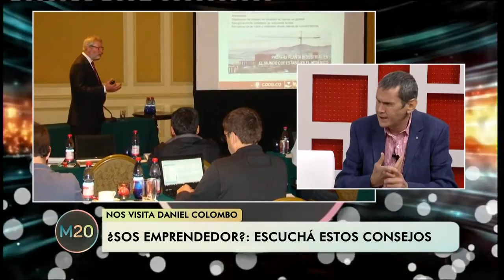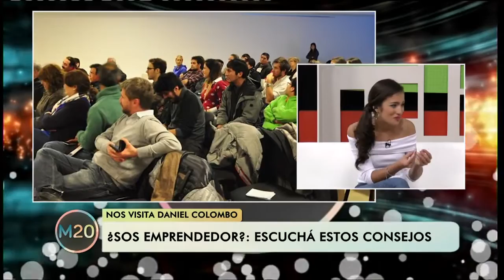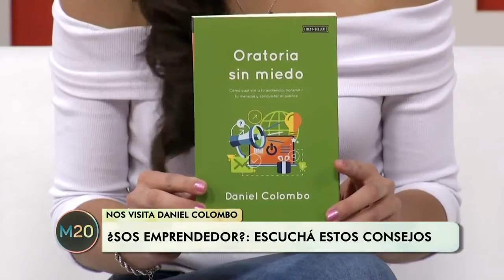Entrevista sobre Comunicación para emprendedores, con Daniel Colombo en M20TV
Daniel estuvo invitado en el programa "M20TV" del canal Somos Norte de Cablevisión, Argentina. Allí compartió tips, ideas y consejos de comunicación para emprendedores.

Daniel Colombo
Motivador y Master Coach Internacional especializado en CEO, alta gerencia y profesionales; conferencista internacional; autor de 21 libros y comunicador profesional